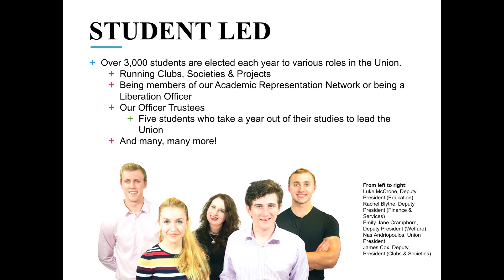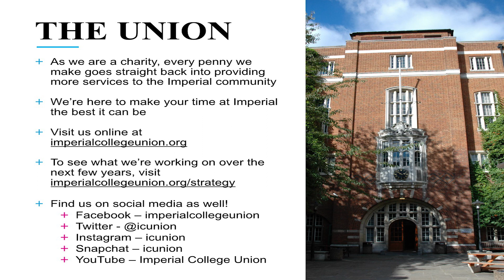Imperial College Union June Undergraduate Open Days 2017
Nas Andriopoulos - ICU President gives a talk about the Imperial College Union for the Imperial College London June Undergraduate Open Days (2017).